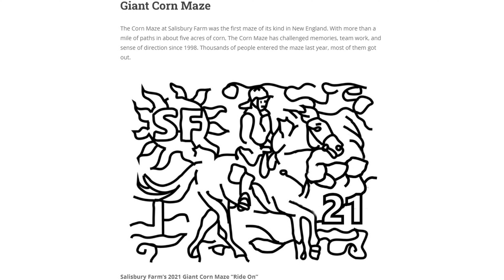Corn Maze 2021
Salisbury Farm in Johnston, Rhode Island corn maze for 2021.